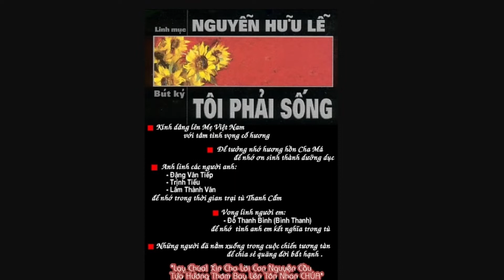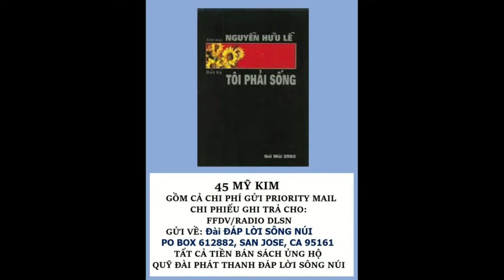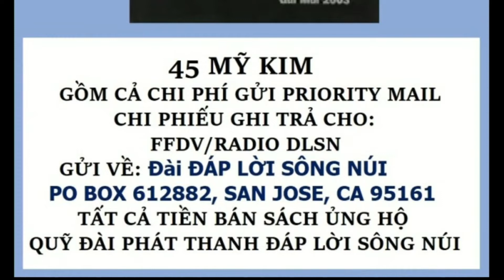Good Morning Vietnam America 🌎 FULL 11-21-22 cùng Du Miên